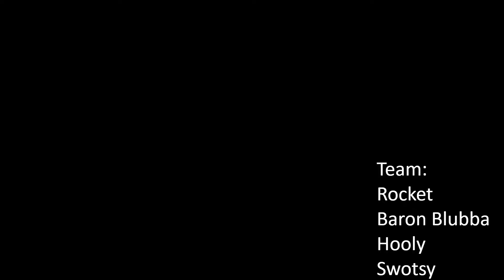Rocket Slime - Finish Flucifer's Necropolis and start Flying Clawtress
This video went longer than I like but I did two tank battles which both had rather annoying enemies in to deal with so it look longer than I liked.